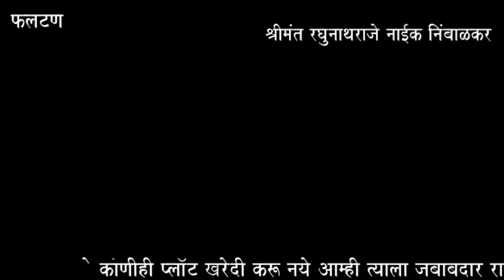कोट्यवधी रुपयांचा फेरफार करून जमिनीची विक्री : श्रीमंत रघुनाथराजे नाईक निंबाळकर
कोट्यवधी रुपयांचा फेरफार करून जमिनीची विक्री

 फलटणच्या राजघराण्याची जमीन संगनमताने नियमबाह्य पद्धतीने बळकावली
सर्वे नंबर 20 मध्ये कोणीही प्लॉट खरेदी करू नये आम्ही त्याला जबाबदार राहणार नाही
 श्रीमंत रघुनाथराजे नाईक निंबाळकर